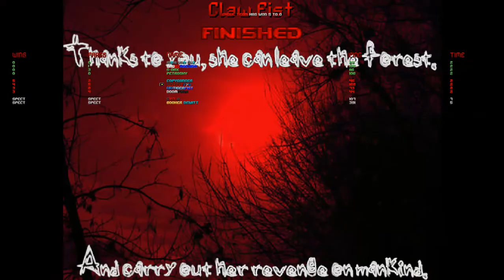[96] Ghouls vs Humans Multiverse (Zandronum) - Pacman Choke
Welcome back to part 96! Been a long time, surely, eh? I haven't uploaded in forever, being a nocturnal person now. But I have been putting out QCDE videos since I love that mod, but I'll go back to uploading more of these. They're uploaded, I just need to publish them, so no worries if you want more MV content. Enjoy!